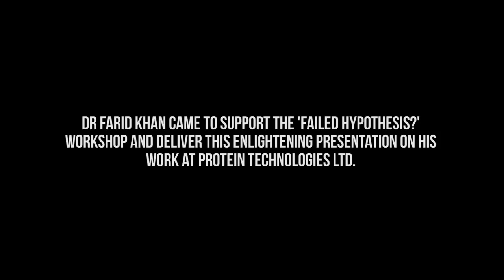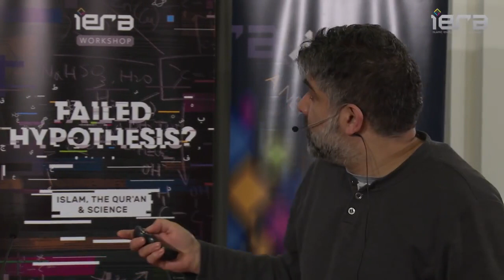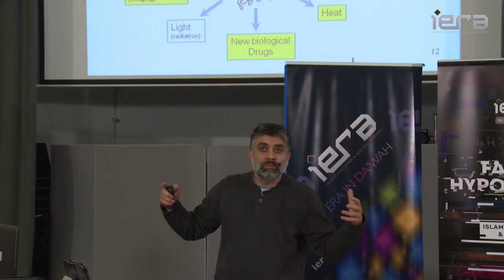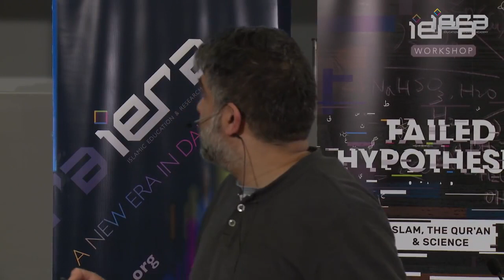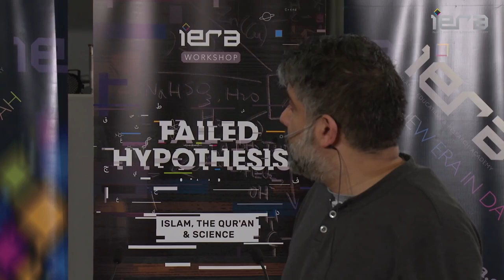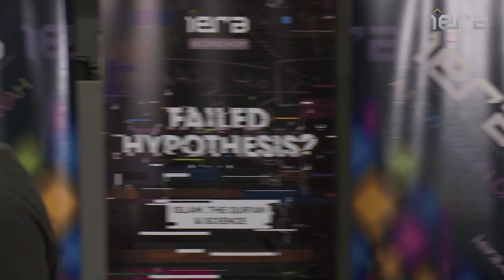Professor Cambridge - Pentingnya Umat Islam Belajar Sains [TEKS INDO TEKAN TOMBOL CC]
Dr Farid Khan adalah seorang ilmuwan pemenang penghargaan dan inovator yang bekerja dalam penemuan obat di GlaxoSmithkline dan memperoleh PhD dari Universitas Cambridge. Dr Khan telah mengembangkan obat untuk penyakit langka biosensor dan agen pencitraan untuk diagnosis kanker dan pengobatan. Dia berhasil mengumpulkan dana jutaan poundsterling dari sumber-sumber swasta dan publik, membentuk kolaborasi kunci interdisiplin dengan industri, institusi akademik dan badan amal termasuk pemangku kepentingan dalam agenda kesehatan Inggris.
Beliau seorang pemimpin visioner dan ilmuwan yang disegani, dengan pengetahuan yang mendalam tentang rekayasa & sektor Biologi yang diperoleh melalui bisnis dan hubungan kuat dengan bio-farmasi, agri-teknologi dan teknologi industri, baik internasional dan di Inggris.
Dr. Khan memegang posisi pada asosiasi penelitian di University of Cambridge dan University of Manchester. Beliau secara independen diakui sebagai pemimpin dalam komunitas bisnis kesehatan di Inggris dan memiliki rekam jejak yang terbukti dalam inovasi.
Sebarkan video ini, semoga menjadi amal sholeh kita!